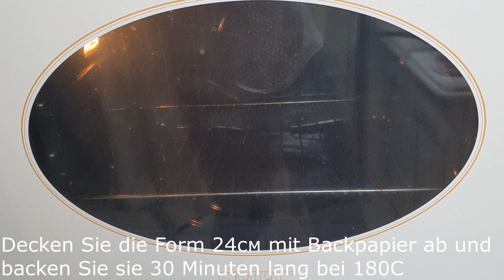Sehr einfaches und leckeres Rezept. Eskimo-Schokoladenkuchen mit einfachen Zutaten.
Ein sehr einfaches & leckeres Schokoladenkuchenrezept Eskimo Schokoladenkuchen mit einfachen Zutaten.

Kochrezept, Zutaten werden unten beschrieben:
4 Eier geteilt, Eigelb und Eichhörnchen
Schlagen Sie das Protein gut und fügen Sie 100 Gramm Zucker hinzu
Das Eigelb gut schlagen und 100 Gramm Zucker hinzufügen
100 ml Wasser hinzufügen
Führen Sie das Eigelb allmählich in das Protein ein und stören Sie es
Mehl hinzufügen 130 gr
Backpulver 1 Teelöffel
Kakao 2-3 Esslöffel und mischen
Decken Sie die Form mit Backpapier ab und backen Sie sie 30 Minuten lang bei 180 Grad Celsius
Sahne in der Pfanne kochen !!! 2 Eier schlagen
Zucker 60 gr
100 ml kondensiert
Vanille
Mehl 3 EL
Nach und nach werden 250 ml Milch hinzugefügt
Bei schwacher Hitze kochen, bis sie eingedickt sind, und abkühlen lassen
250 Gramm Butter schlagen
gekühlte Sahne hinzufügen
Imprägnierung für Kuchen. 100 ml warme Milch 1 EL. Zucker und 30 ml Cognac
LASSEN SIE EINIGE STUNDEN KÜHLEN
Das Sahnehäubchen kochen. Kakao 3 EL. Löffel
Zucker 3 EL. Löffel
Saure Sahne von 3-5 EL. Löffel
50 g Butter und bei schwacher Hitze köcheln lassen und abkühlen lassen
gleichmäßig auftragen

Zutaten:

4 Eier
Kakao 2-3 EL

Sahne:

2 Eier
Zucker 60 g
Kondensmilch 0,5 Tassen
Vanille
Mehl 3 EL
Zur Imprägnierung:
Milch 200 ml
Puderzucker 2 EL

Glasur:

Kakao 3 EL
Zucker 3 EL
Saure Sahne von 3-5 EL

Freunde, wenn dir das Video gefallen hat, kannst du dem Kanal helfen:
📢 Teile dieses Video mit deinen Freunden in sozialen Netzwerken. Netzwerk + Rezept wird auf Ihrer Seite gespeichert!